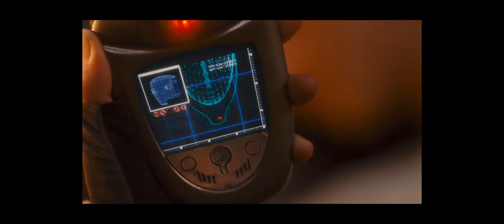Child whose mission is to destroy EARTH, but forgets his mission and saves EARTH as young man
Dragonball Evolution

Quick Story -
The young warrior Son Goku sets out on a quest, racing against time and the vengeful King Piccolo, to collect a set of seven magical orbs that will grant their wielder unlimited power.

hollywood movie explained in english
hollywood movie story explained in english
hollywood explained in english
movies explained
Movie Explained in english
movie english explained
Movies Explanations in english